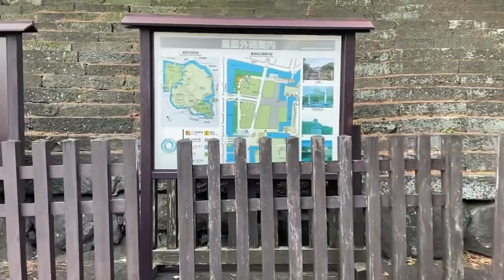TOKYO CAMP at the imperial palace moat, I add 13 language subtitles, look for your language!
This video is urban solo camp in Tokyo.
Tokyo is a huge city with many buildings. But there are many nature too. I always enjoy urban camping  .
contents
00:00 17degrees today
00:33 where is this place?
00:49 imperial palace runner
01:44 what is my belongings?
02:23 imperial palace was EDO castle
04:37 HIMEJI castle
05:50 winter to spring
07:03 government offices
08:01 what to see around here?
10:33 state of emergency and COVID-19
14:35 Japanese sweets taste
15:35 Favor of COVID-19
16:34 Go inside
17:55 Map of imperial palace
18:34 Megane( glass) bridge

Enjoy Tokyo as locals do!
I'm Nobu ,one heart enjoy together!!